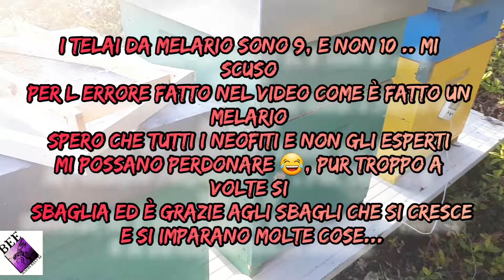Apicoltura come è fatto un melario (video rifatto per avere commesso un errore numerico)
questo breve video e stato riportato in breve nuovamente sul mio canale,per avere compiuto un errore numerico,  non gradito al pubblico,  mi è stato appunto menzionato  e segnalato più volte che i telai del melario sono 9 e non 10 , quindi ho deciso di rimuoverlo e riportarlo correttamente come deve essere A 9 TELAINI .Grazie per la comprensione.

... nella vita si deve sempre imparare qualcosa..
..qualcosa deve fare prima o poi parte della tua vita...
e di quello che sappiamo non fa RE'  nessuno ...
ma semplicemente una persona che sfrutta
l intelligenza per capire...

by Bee.